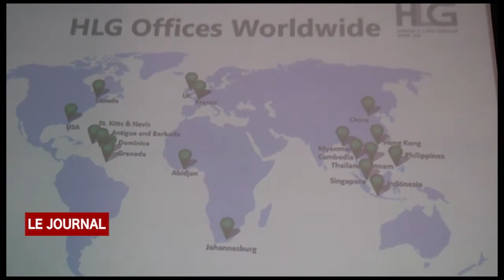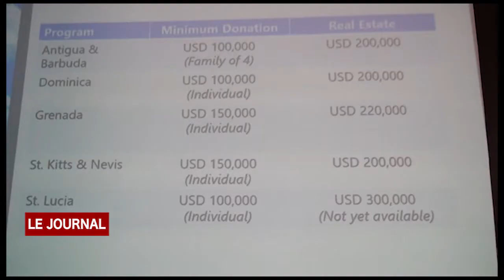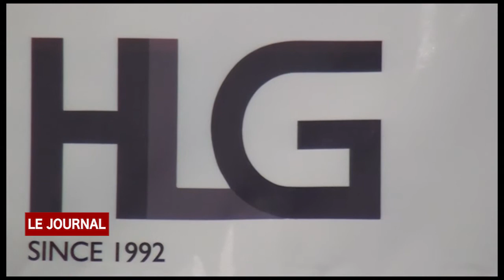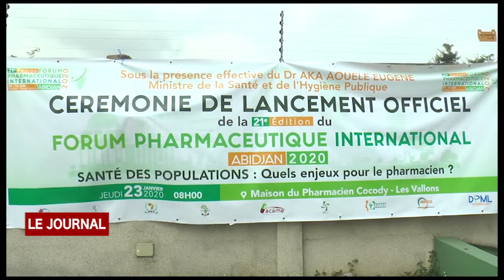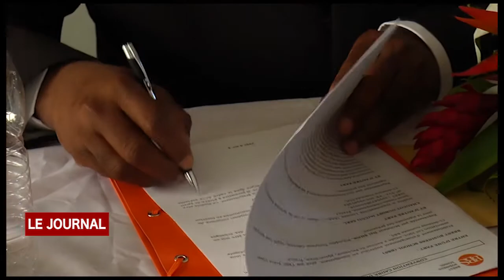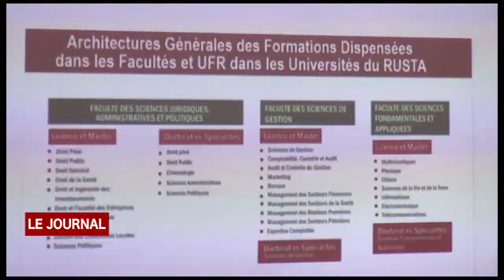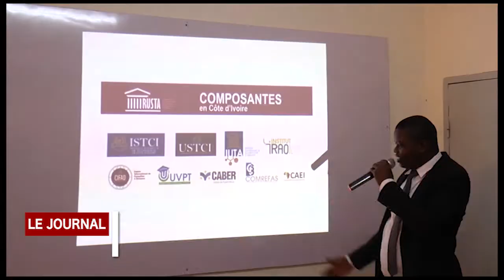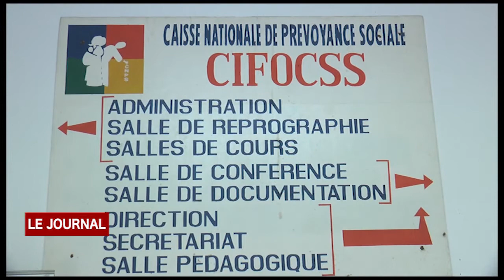BUSINESS 24: JT DU 23 JANVIER 2020 PAR DANIEL KODJO